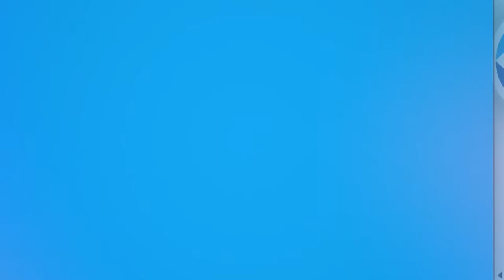Marion County School Board Meeting, April 9, 2024